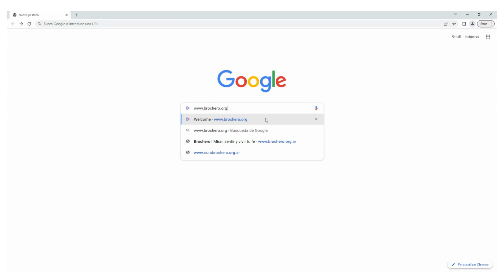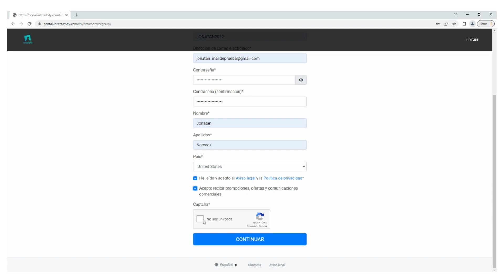¿Cómo me suscribo?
Brochero, un canal de gracia que llega a tu hogar. o si resides en otro país puedes hacerlo desde Comienza a disfrutar de películas llenas de fe, vidas de santos, documentales, series y programas para toda la familia.
¡Vive la experiencia Brochero desde múltiples dispositivo, en todo momento!